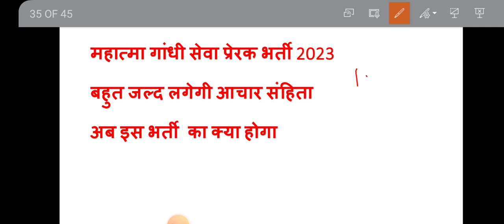महात्मा गांधी सेवा प्रेरक भर्ती 2023, भर्ती रद्द होगी, बेरोजगारों के साथ हुआ बहुत बड़ा धोखा😭😭😭😭😭😭😭😭😭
Exam rivew
[06/04, 10:11 pm] Mahendra Kumawat: BSTC2023 ONLINE CLASSES  / hindi व्याकरण
prebstc 2023
Exam rivew
Exam rivew

[08/04, 8:00 pm] Mahendra Kumawat: BSTC2023 ONLINE CLASSES

prebstc 2023
Exam rivew
Exam rivew

बीसटीसी2023
Exam rivew
[06/05, 9:17 am] Mahendra Kumawat: राजस्थान की प्रमुख लोकदेवियां सुपरफास्ट रिवीजन BSTC, PTET 2023 के लिए अतिमहत्तवपूर्ण TOPIC,
[08/05, 7:04 pm] Mahendra Kumawat: राजस्थान के प्रमुख शहरों के उपनाम # BSTC, PTET 2023 के लिए अतिमहत्तवपूर्ण TOPIC PREVIOUS YEAR QUEST
[05/07, 10:13 pm] Mahendra Kumawat: PTET2023 ARTS CUTOFF,कितने नंबर वालों को मिल जाएगी कॉलेज, कितने नंबर वालों को करवाने चाहिए काउंसलिंग
[16/07, 7:34 pm] Mahendra Kumawat: राजस्थान के शहरों के उपनाम,raj police, BSTC, SI,RAS, राजस्थान के सभी कॉन्पिटिटिव एग्जाम के लिए MCQ
[17/07, 8:08 pm] Mahendra Kumawat: राजस्थान के प्रमुख व्यक्तियों के उपनाम, RAS,SI POLICE, LDC,BSTC एवं सभी प्रतियोगी परीक्षाओं के लिए
[19/07, 9:04 pm] Mahendra Kumawat: RAJASTHAN GK के 30 अतिमहत्वपूर्ण प्रश्न, MCQ राजस्थान की सभी प्रतियोगी परीक्षाओं के लिए महत्वपूर्ण
[19/07, 9:07 pm] Mahendra Kumawat: संस्कृत विभाग ग्रेड थर्ड वैकेंसी 2023 विज्ञप्ति कब जारी होगी, EXAMकब  सुनवाई में क्या हुआ,भर्ती रद्द होगीया जॉइनिंग मिलेगी
[04/10, 4:50 pm] Mahendra Kumawat: महात्मा गांधी सेवा प्रेरक भर्ती 2023, जल्द होगी कोर्ट में सुनवाई, भर्ती से हटेगी रोक, वेतन 10000